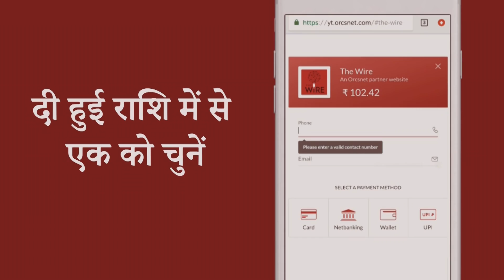अपने वर्तमान समय के नाम I Hindi Ki Bindi I Damini Yadav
अपने समय के यथार्थ और सत्य को बताने के लिए कई बार हज़ारों शब्दों में भी जो बात अधूरी रह जाती है, उसे सिर्फ़ कुछेक पंक्तियों में व्यक्त करने की सामर्थ्य होती है कविता में। यह कविता भी कुछ ऐसे भावों को संजोये है।